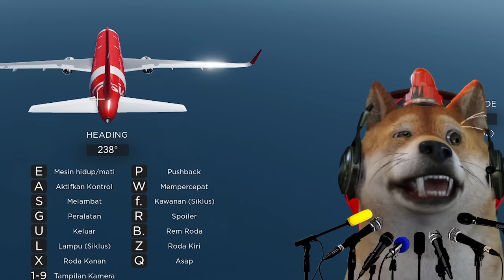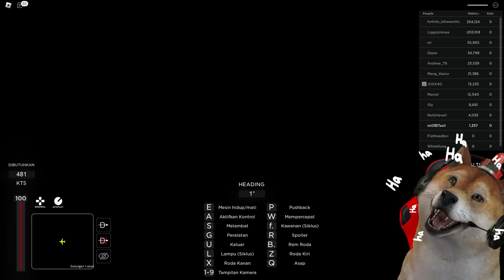OBIT JADI PILOT DI PESAWAT? BARBAR!! - Roblox Indonesia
Guys hari ini obit akan bermain game  Pesawat di Roblox nih! wihh ini game keren banget lohhh dimana kita akan menerbangan pesawat nih...